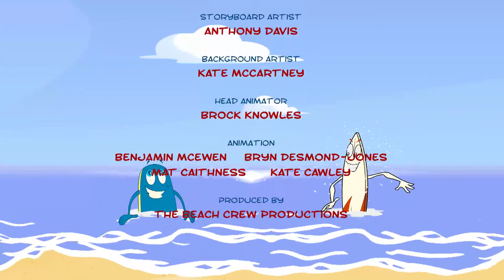The Beach Crew Ep01 The Hang Glider Bandit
Billy Boogie and Sammy Surfboard, have fun playing around the beach and try to catch naughty Slimy Seaweed. The Beach Crew is a healthy and fun kids tv series for 2-7 year olds, full of healthy, sustainable, fun, themes for all the family